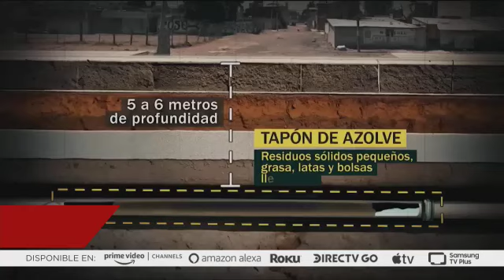Chalco: Un mes sumergido en aguas negras sin solución a la vista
A un mes de las devastadoras inundaciones, Chalco sigue sumido en aguas negras. Las lluvias del domingo volvieron a anegar las calles que apenas habían sido limpiadas, agravando la crisis en el Estado de México.